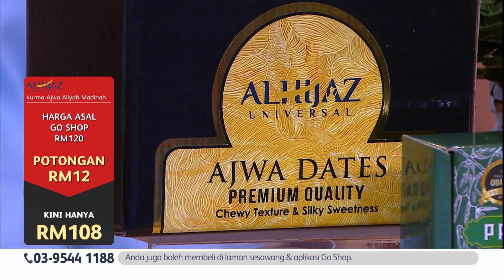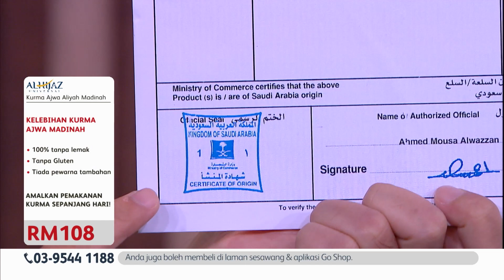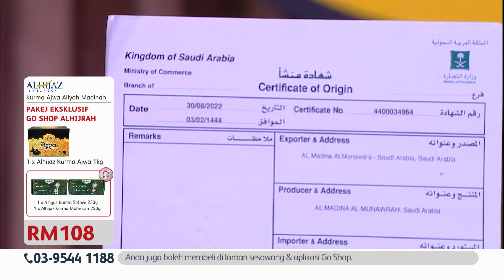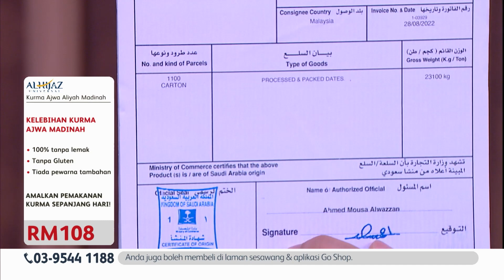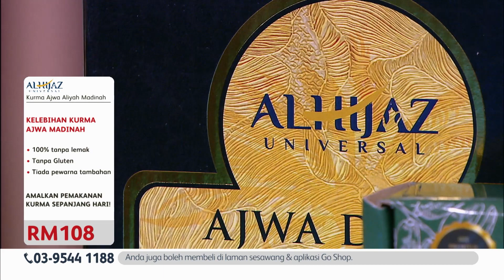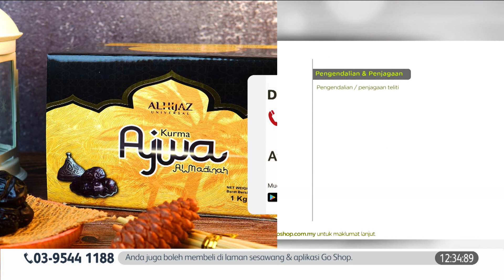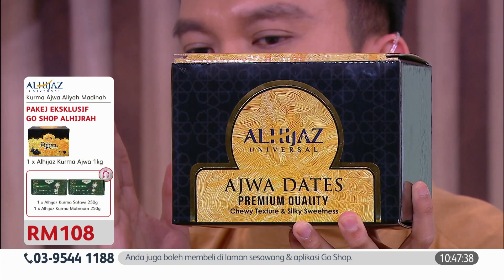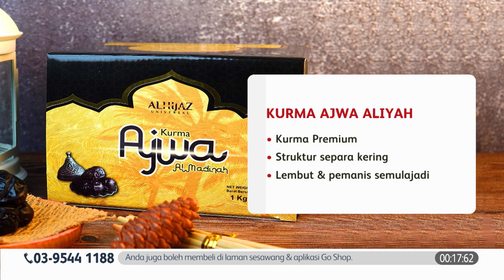Go Shop Alhijaz Kurma Ajwa Aliyah Madinah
RAJA KURMA
✨ Kurma Ajwa dari Aliyah Madinah, Arab Saudi
✨ Rasa tersendiri serta tebal dan lembut
✨ Kaya dengan pelbagai nutrien